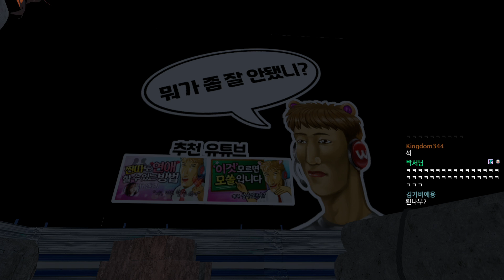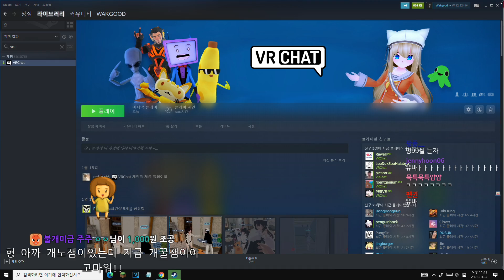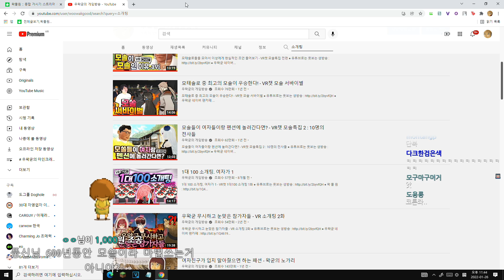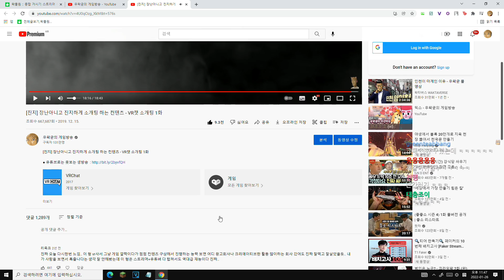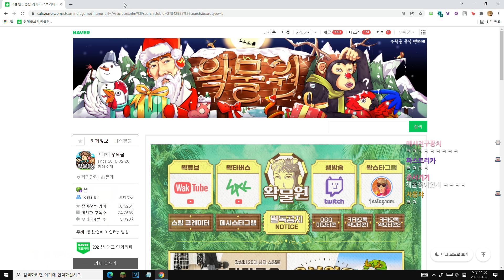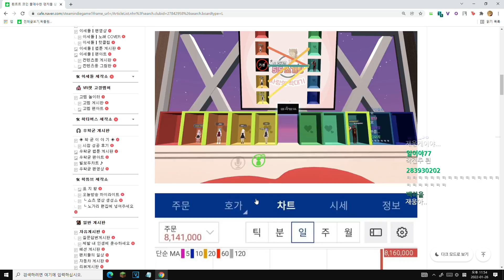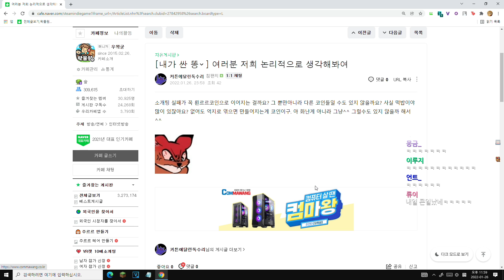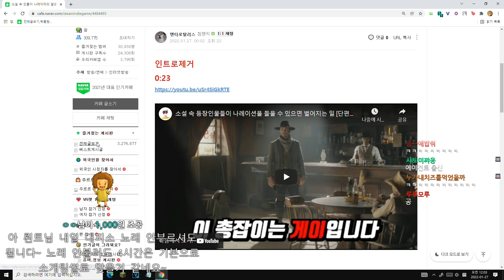이 세상에 남자가 5명 밖에 없다면? - 10배 소개팅 남자편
1. 우왁굳의 서브채널로 본채널에 아쉽게 올라가지 못한 영상들이 올라옵니다.
2. 이세계아이돌 이나 고정멤버들의 비하인드 스토리가 올라옵니다.